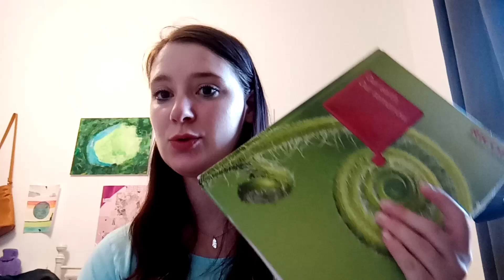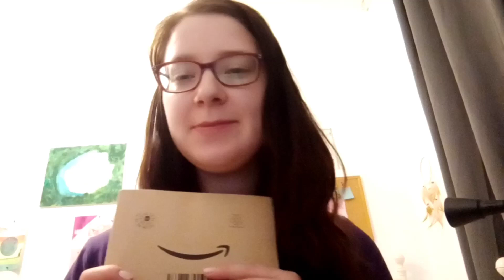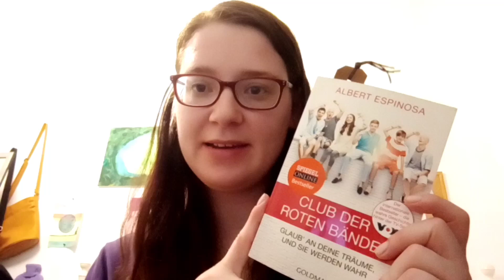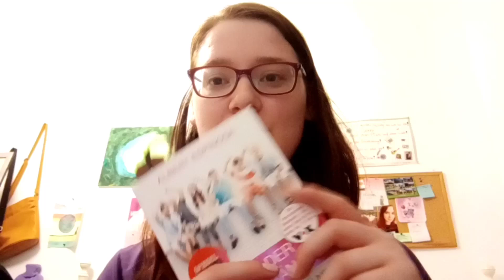Vlog #4 Hobbies, Wochenende, Periode I Jenny's Welt